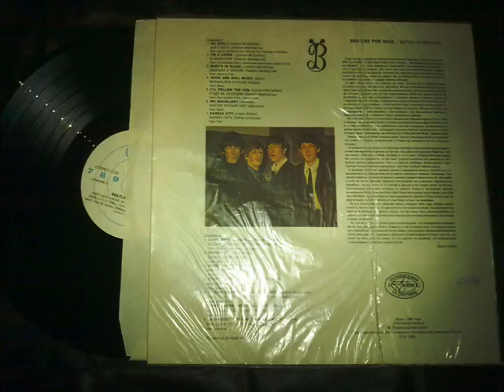Битлз, Битлз на продажу, 1983, Beatles for Sale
Пластинки, Винил.
Местонахождения товара Украина.
Records, Vinyl.
Location Ukraine.

Удачи Вам.